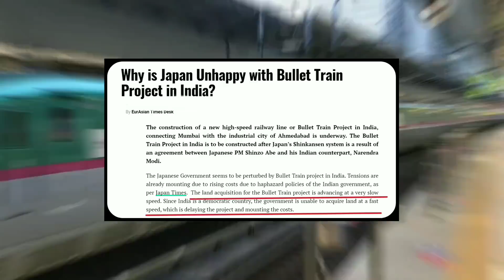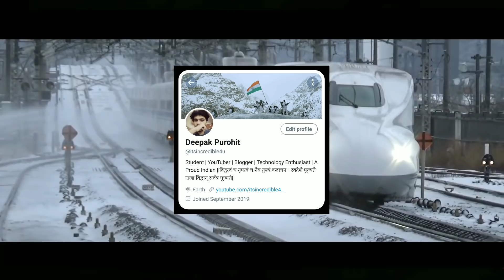Mumbai Ahmedabad High Speed Rail Corridor | Bullet Train Project In India | Information and Updates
Mumbai–Ahmedabad High Speed Rail Corridor is India's first under construction high-speed rail line connecting the cities of Ahmedabad, Gujarat and India's economic hub Mumbai. When completed, it will be India's first high-speed rail line. JICA officials visited Mumbai in January 2014 to discuss the details of the project, and made selective site visits to the proposed route. On 21 January, following several meetings between JICA and Indian Railways officials, it was proposed to originate the corridor at the Bandra Kurla Complex (BKC) in Mumbai. The proposed route would begin from BKC, go right up to Thane on the Central Line, and then take a diversion on the Trans-Harbour route which is on the Thane-Diva-Vasai-Virar stretch. The corridor would then switch over to the Western Line, before entering Gujarat and terminating at Ahmedabad. 12 stations were proposed on the route, of which 8 would have been in Gujarat. The intention behind taking the route via Thane is to keep the option open to link the corridor to Pune. The team also proposed other options for originating the line at either Bandra Terminus or Lokmanya Tilak Terminus, if the BKC option was unfeasible. Air-conditioned bullet trains are expected to operate in the corridor at speeds of 320 km/h, enabling commuters to traverse the 534 km distance in 2 hours. Currently, the fastest train operating on this sector is the Ahmedabad Duronto Express, which takes Six and Quarter hours to reach Mumbai Central from Ahmedabad running non-stop between these two cities at a maximum speed of 130 km/h
The seven high-speed rail corridors are Delhi to Varanasi via Noida, Agra and Lucknow; Varanasi to Howrah via Patna; Delhi to Ahmedabad via Jaipur and Udaipur; Delhi to Amritsar via Chandigarh, Ludhiana and Jalandhar; Mumbai to Nagpur via Nasik; Mumbai to Hyderabad via Pune and Chennai to Mysore via Bengaluru.
india's bullet train corridor, india bullet train updates,Recently, Japan Embassy in India has released official pictures of Bullet Train E5 Series Shinkansen. After the completion of this project, the distance between Mumbai and Ahmedabad will be completed in just 2 hours,Mumbai-Ahmedabad Bullet Train की पहली तस्वीर आई सामने, Japanese Embassy ने जारी की तस्वीर | India,india's bullet train project,india bullet train progress ,india bullet train construction,india bullet train project current status